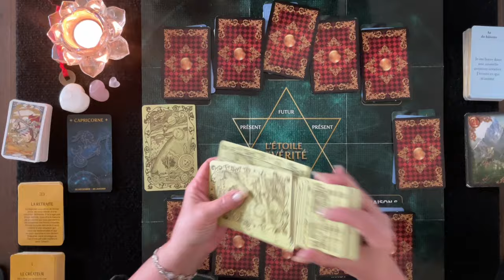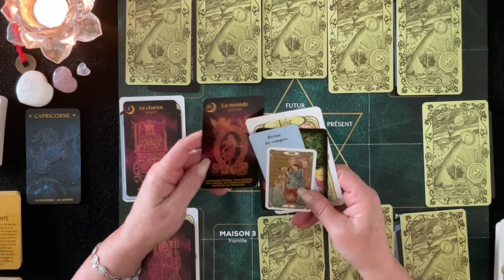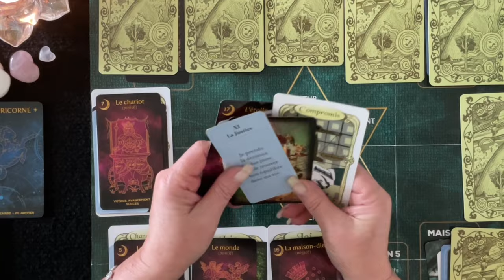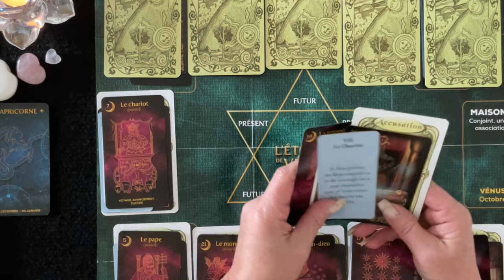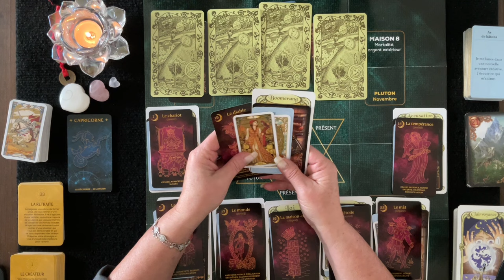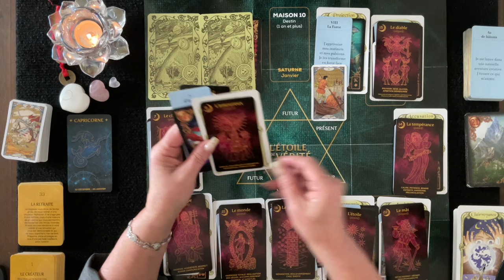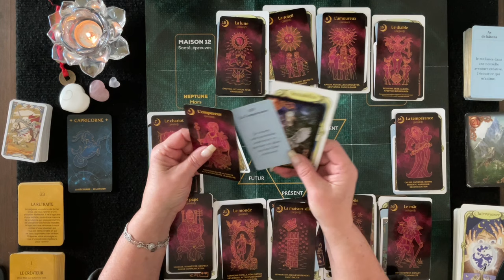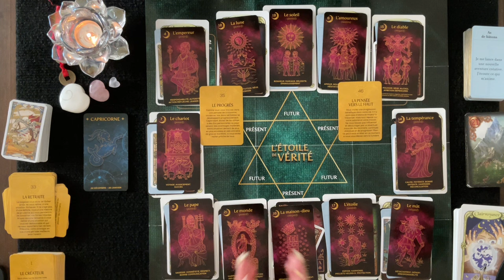♑️ CAPRICORNE - Prédictions 2025 tous les aspects de Vie - Roue de l’Année et les Maisons Astros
Cette vidéo ce veut être un accompagnement grâce aux messages de vos guides, un éclairage pour vous aider à avancer afin de prévoir ou prévenir ce qui vient vers vous concernant tous vos domaines de vie; activité professionnelle, finances, relations affectives et développement personnel et spirituel. Je vous invite à visionner également sous vos signes Lunaire, Descendant et Ascendant pour avoir un tirage plus complet. J'espère que cela vous permettra d'obtenir une vie plus lumineuse et divine. Des pistes, des conseils pour vous éviter et prévoir des épreuves de la vie et vous permettre d'en être le Maître et avancer plus sereinement.

Intro - 00:00 à 04:20

 🔮 Bienveillante Guidance
 ✨ Bon Visionnement